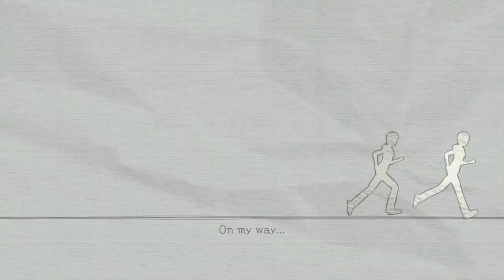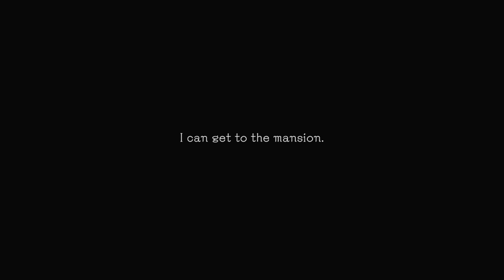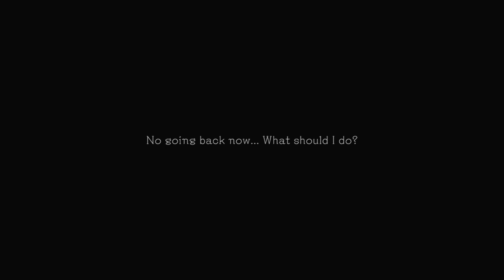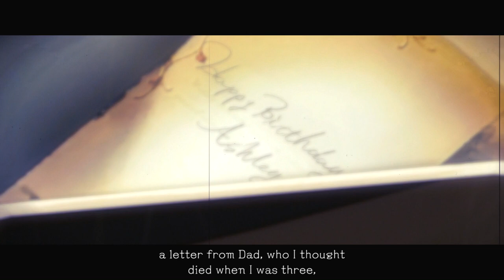Let's Play Another Code! Episode 1 - Ashley's Daddy Issues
Hey there folks! Today we kick off such a nostalgic game for me! The DS version that is. This is a remake and it's time to find out how well it's been upgraded :). To the island we will go.